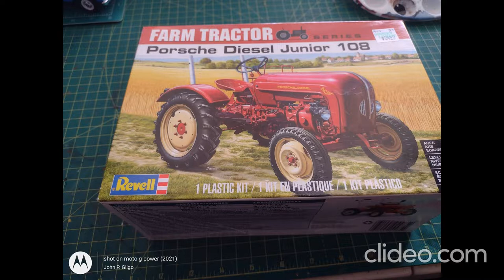REVELL 1/25 PORSCHE JUNIOR 108 DIESEL TRACTOR